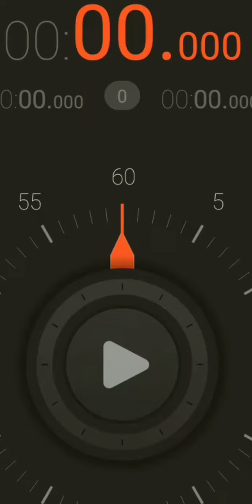2 minute timer